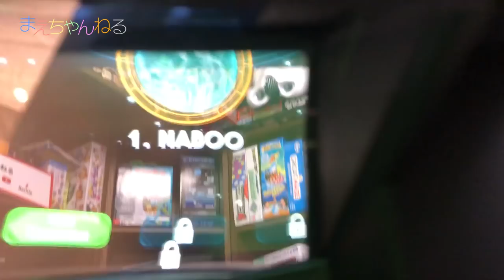最高のARゲーム、キター!!! ダース・モールとも対決! スター・ウォーズ ジェダイ・チャレンジ STAR WARS Jedi Challenges | まえちゃんねる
2017年11月30日発売のスター・ウォーズのVRゲーム「ジェダイ・チャレンジ」を購入しました！
これはライトセーバー型のコントローラと専用のゴーグルを使って遊ぶVRゲームです！
ホログラムの再現度が高くやっていてかなり没入できます！かなりオススメです^^

またVRゲームのため13歳以下はプレイすべきでないという判断で今回は私1人で動画撮影しました^^

▽Lenovo Star Wars™/ジェダイ・チャレンジ ARヘッドセット ZA390004JP / ライトセーバー・コントローラー付属（Amazon）